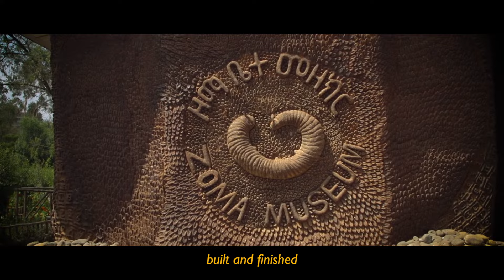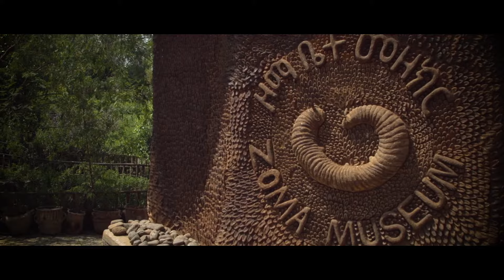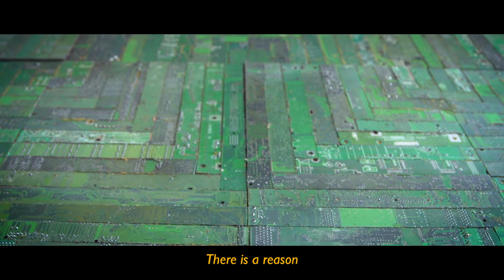Elias Sime: Tightrope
Curated by Tracy L. Adler, Johnson-Pote Director, Wellin Museum of Art at Hamilton College
Video by Brett Novak

Featuring more than twenty-five works of art of varying scales, including new work created by the artist to debut in this exhibition, Elias Sime: Tightrope explores the full breadth of Sime’s practice. A selection of early, stitched canvases incorporating bottle caps, buttons, and other found objects, critical to the artist’s development, will be presented alongside the “Tightrope” series. Sime’s visual references and influences are wide-ranging. From the brushwork of the Impressionist painters to the Twitter logo, from socialist realism to topographic photography, from linguistics to botany, all sources are fair game and ripe for interpretation. These divergent themes, which find harmonious confluence in his work, access the rich vocabulary and history of both natural and created forms. As an extension of his artistic practice and a thread throughout his work, Sime, with the anthropologist and curator Meskerem Assegued, founded the Zoma Museum, which opened in Addis Ababa in 2019. Comprising a school, farm, garden, library, and exhibition and project space, Zoma offers a holistic conception of how community, sustainability, and art can be merged into a unified vision—one that posits a way forward toward a future in which nature, society, and creativity thrive together.